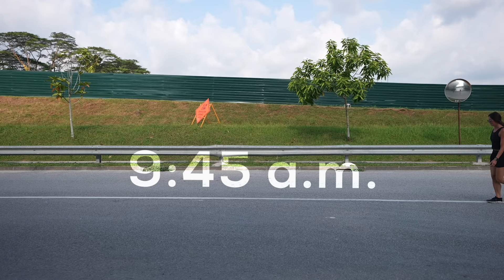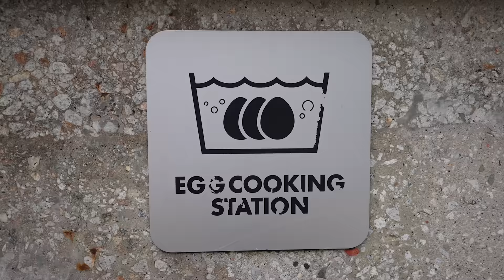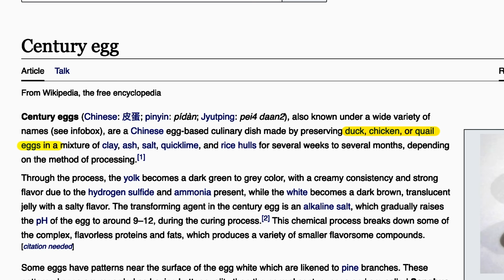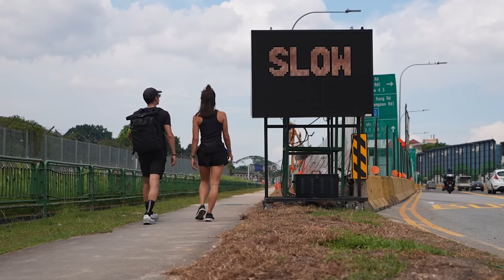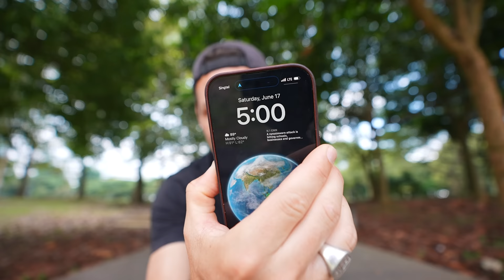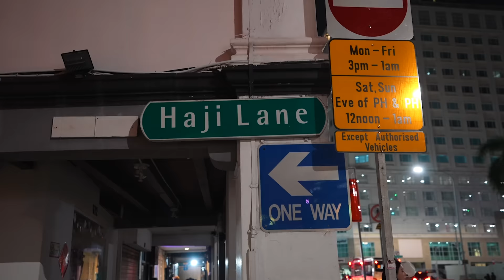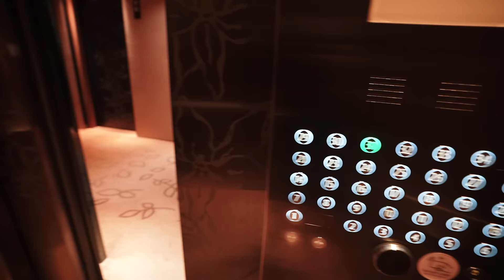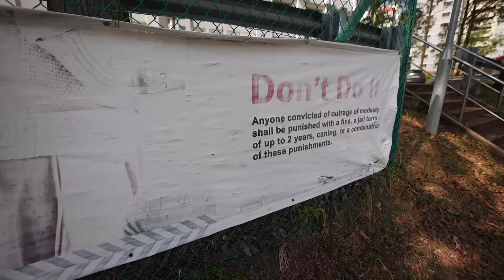We Walked Across Asia's Smallest Country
Walking from the top of Singapore to the bottom was a bigger adventure than we expected!

Episode 890 | Filmed June 2023 | Singapore

✈️ Daily Drop is our *FREE travel newsletter!* Get all the best travel news, tips, and tricks every weekday in your inbox by just entering your email here ➡️

📸 Get behind the scenes content on our Instagram!